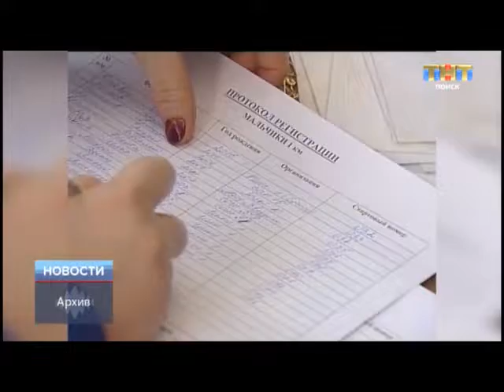ТНТ-Поиск: "Народная лыжня"